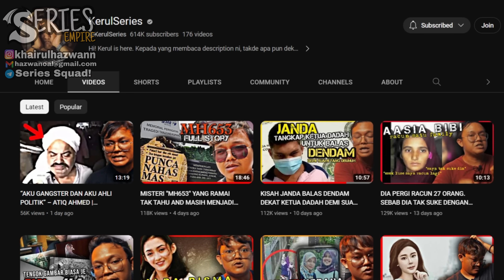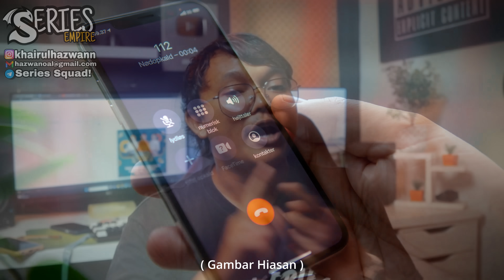HIDUP MASA DI HARI PENGEBUMIAN – REAL LIFE STORY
Assalamualaikum semua, diharapkan korang semua dalam keadaan yang sihat selalu. Okayh topik kita pada hari ini adalah...

SOFTWARE:
VIDEO: ADOBE PREMIERE PRO
SUBTITLE: VEED.IO
THUMBNAIL: PHOTOSHOP